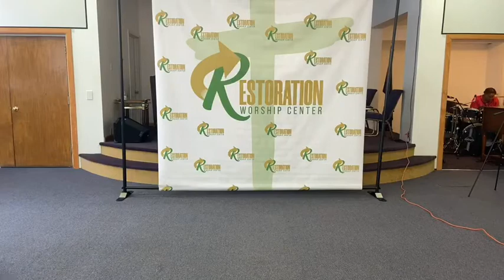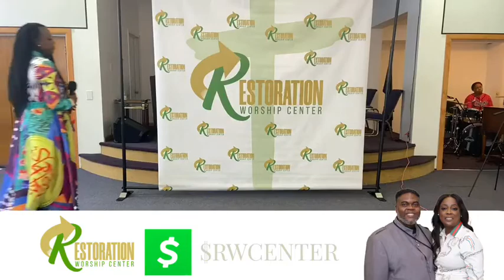June 20, 2021